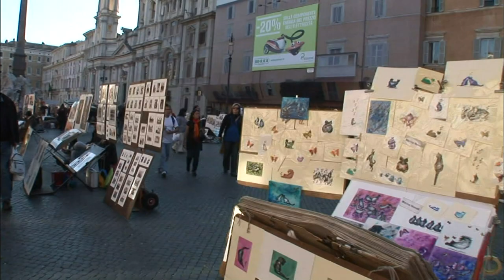【K】Italy Travel-Rome[이탈리아 여행-로마]나보나 광장, 화가를 그리는 화가/Piazza Navona/Square/Painter/Roma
[한국어 정보]
로마는 거대한 유적지뿐만 아니라, 아기자기한 광장, 분수 그리고 넘쳐흐르는 낭만이 있다. 나보나 광장은 파리의 몽마르트언덕처럼 예술가들과 분수, 노천카페가 어우러진 로망의 낭만을 느낄 수 있는 곳이다. 이곳에선 어느 것에도 얽매이지 않고, 어슬렁거리며 제 할 일을 한다. 어디서 많이 본 듯한 이 그림. 동료 화가를 그리고 있었다. “무언가 현재의 모습을 그리고 싶었습니다. 이전에 그리지 않은 무엇을요. 제가 현시대에 살고 있고, 그러한 작업을 하고 싶은 것이지요.” 나보나 광장은 화가뿐만 아니라, 거리 음악가 벼룩시장 등 좀처럼 심심할 틈을 주지 않는 곳이다. 멋진 분수가 여행에 지친 사람들을 쉬게 해주고, 옆에는 멋진 웨이터들이 기다리는 레스토랑이 즐비하다.

Rome is a huge historic sites, as well as a charming square, the fountain is flowing and full of romance. The Piazza Navona and Fountain of artists like Montmartre in Paris, where open-air cafes can feel the romance of the unique combination of romance. In any place that even without being bound, hanging georimyeo and what to do first. This is much like painting where. And there was a fellow artist. "The current look and wanted to do something. Do not require a previous draw. I live in the present age, geotyijiyo want to do such a job. "Piazza Navona is a place that does not readily break bored, as well as painters, street musicians, such as a flea market. Nice fountain haejugo rest weary people traveling, waiting beside it is packed with restaurants waiters are nice.

[Italian: Google Translator]
Roma è un enorme siti storici, così come una piazza incantevole, la fontana è fluido e pieno di romanticismo. Piazza Navona e la Fontana di artisti come Montmartre, a Parigi, dove caffè all'aperto possono sentire il romanticismo della combinazione unica di romanticismo. In ogni luogo che, anche senza essere legato, appeso georimyeo e cosa fare prima. Questo è molto simile a dipingere dove. E c'era un artista compagno. "L'aspetto attuale e voleva fare qualcosa. Non richiede un pareggio precedente. Io vivo nel presente, geotyijiyo voler fare un lavoro. "Piazza Navona è un luogo che non prontamente rompe annoiati, così come i pittori, musicisti di strada, come un mercato delle pulci. Bella fontana haejugo riposare persone stanche che viaggiano, in attesa accanto ad essa è ricco di ristoranti camerieri sono gentili.

[Information]
■클립명: 유럽103-이탈리아06-17 나보나 광장, 화가를 그리는 화가/Piazza Navona/Square/Painter/Roma
■여행, 촬영, 편집, 원고: 최필곤 PD (travel, filming, editing, writing: KBS TV Producer)